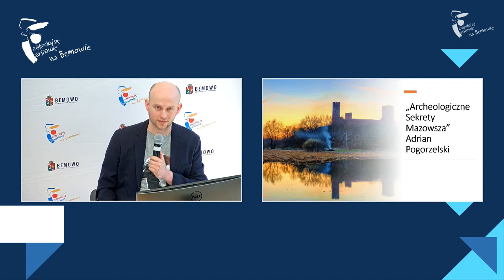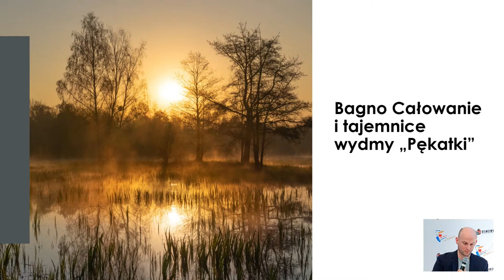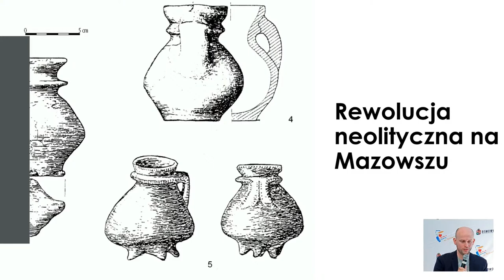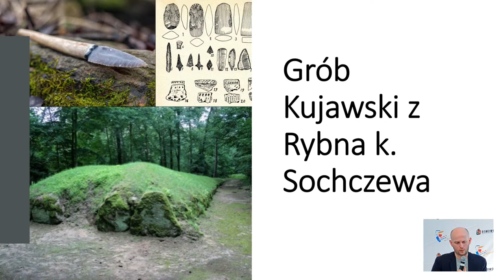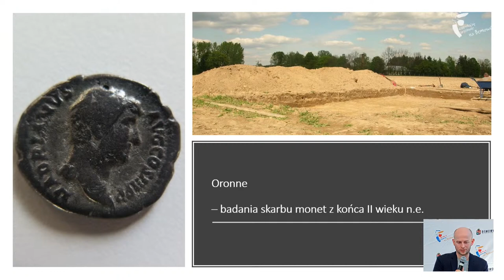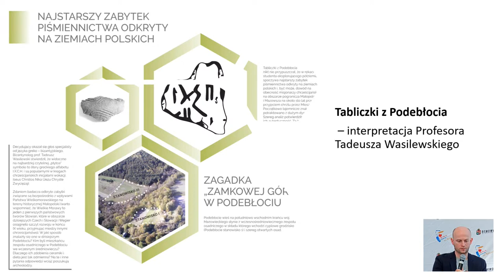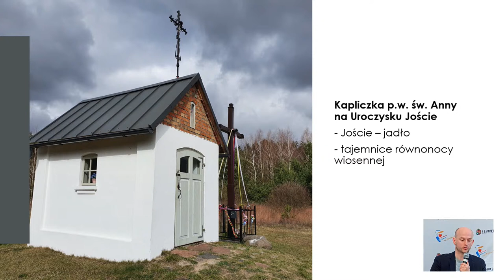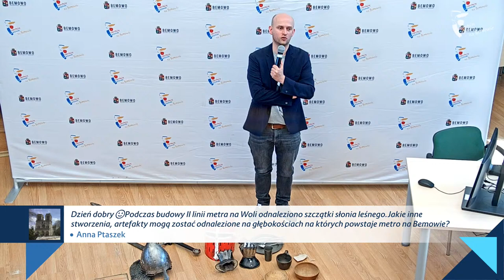Archeologia - sekrety Mazowsza | Adrian Pogorzelski - WYKŁAD ONLINE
Zapraszamy na wykład online w ramach AKADEMII BEMOWSKIEGO SENIORA.

Adrian Pogorzelski opowie o archeologicznych sekretach Mazowsza

8 kwietnia 2020 r., godz. 12:00

Realizacja transmisji: Mateusz Sienkiewicz (Wydział Informatyki dla Dzielnicy Bemowo m.st. Warszawy)